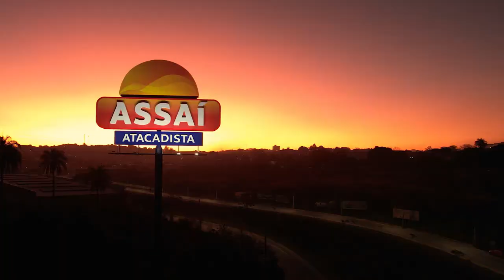LEILA BASS - Assaí 1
Atriz em filme publicitário para a rede atacadista @assaiatacadistaoficial.

Produção: @paprikafilmes
Direção: @elielsp
Casting: @cristonheiro @cyropadilha